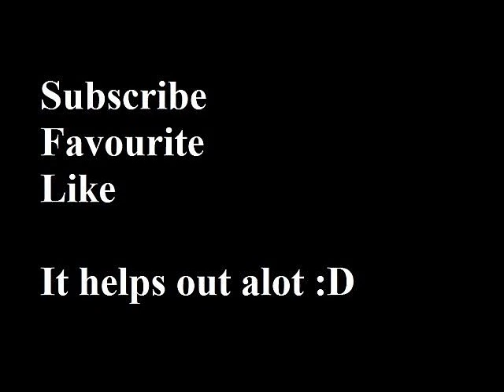Thomas Kinney - In A Day(Original)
Hey Guys, This is a song written by my good friend Thomas ...He is really good and I don't understand how he hasn't been signed ...if you guys could show this video to your friends ...share this on Facebook, Twitter etc. , 'anything will be appreciated! please please check out his channel .